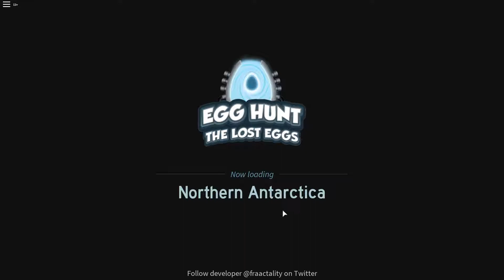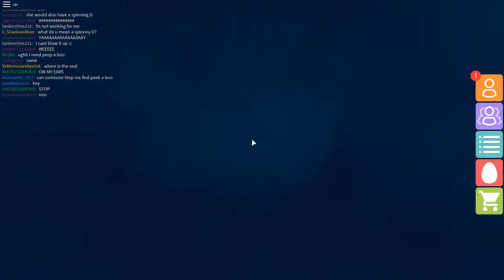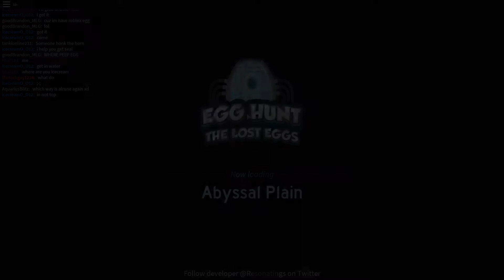I SUCK AT THIS GAME!!! - Roblox Egg Hunt 2017